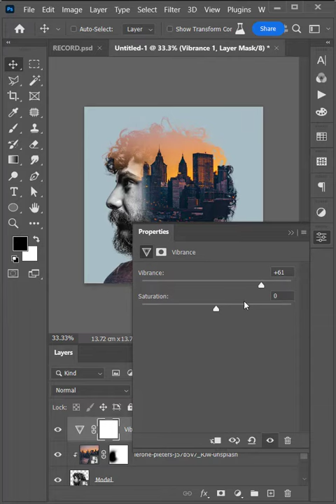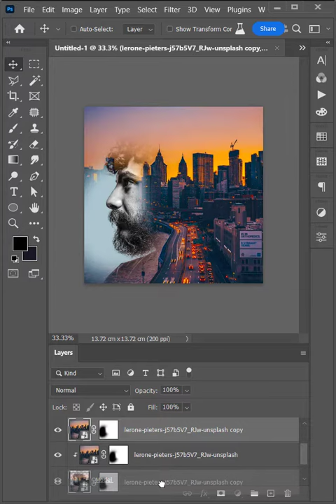Double Exposure in Photoshop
In this video I will show you how to Design Poster Template in Photoshop.

Tutorial Resources ►